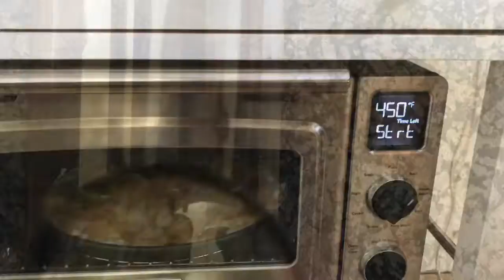FLAMMKUCHEN (GERMAN PIZZA)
When most people think pizza, they think Italy, but Flammkuchen, the crispy and smoky German pizza, is definitely worth your time!